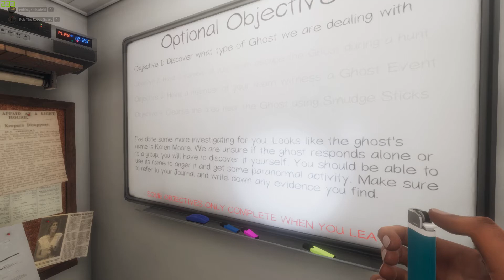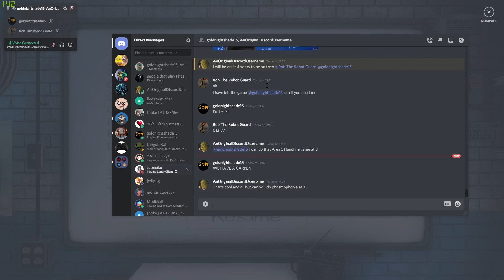Phasmophobia WE GOT A KAREN